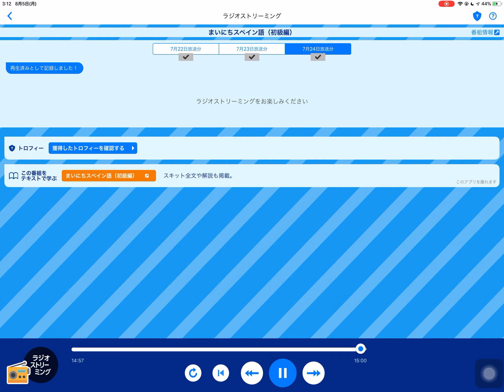【スペイン語】まいにちスペイン語（初級編）2019年7月22～24日放送分